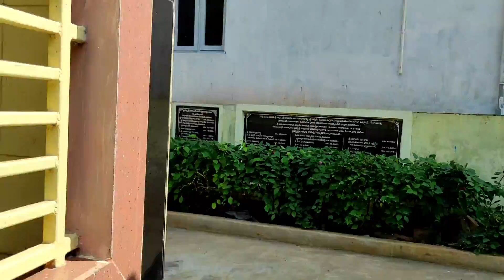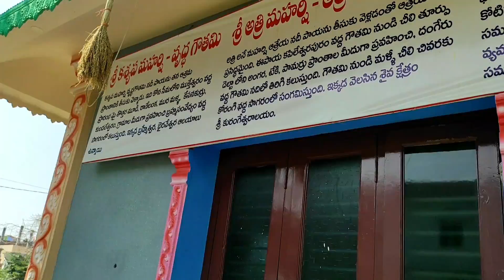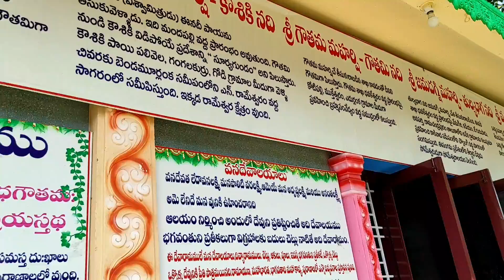Saptavanam || Saptharshi Mandalam ||Naradakundam || NavyaVilluri ||Sarpavaram ||Kakianada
This video about saptavanam @ Sarpavaram. navya kakinada sarpavaram devotional naradamuni naradakundam navyavilluri naradasarassయూ నారద కుండం